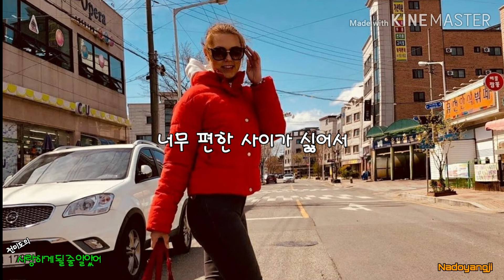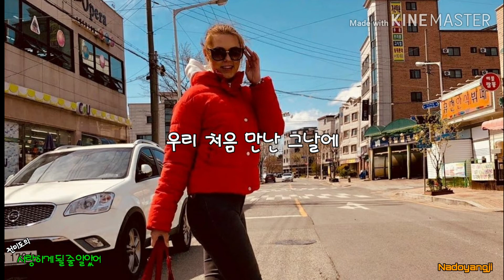전미도의 "사랑하게 될 줄 알았어"(슬기로운 의사생활 ost)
널 처음 사진으로 본 그날
구십구년 일월 삼십일일
그날 이후 지금 이 순간까지
나 하나만 기다려준 너를

오늘도 습관 같은 내 전화
따스히 받아 주는 너에게
세상 가장 행복한 사람으로
만들어 준 너를 너무 사랑해

사랑하게 될 줄 알았어
우리 처음 만난 그날에
시간 속에 희미해지는 사랑에
그대가 흔들린대도
그땐 내가 잡을게요 그대처럼

너무 편한 사이가 싫어서
너무 오랜 사랑 힘들어서
아픈 눈물 흘리는 널 돌아선
못된 내 마음도 기다려준 너를

얼마나 힘들었을까 못난 내 눈물도
따스히 감싸준 너를
오- 사랑하게 될 줄 알았어

그대가 흔들린대도 내가 잡을게요
아무 걱정 마요 내 손을 잡아요
처음 그날처럼 우리

nadoyangji, ma_kovrigina, marina kovrigina